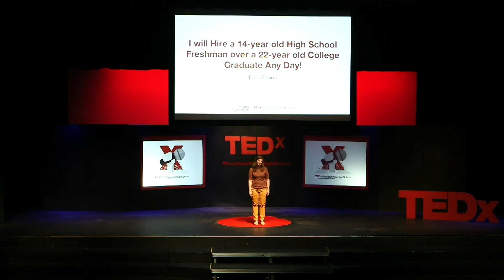“I'll Hire a 14-yr old over a 22-old yr Any Day!” | Pamela Evans | TEDxMountainViewHighSchool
In her speech, Pamela questions our assumptions about who makes a good hire and details the success she's had putting her faith in young employees. Pamela Evans bought Gold Star Gymnastics in Mountain View, California, in 2001.  She started coaching gymnastics as a high school freshman in 1979, and has taught in every facet of the sport while attending college and graduate school, plus all the years in between.  She was named a National Instructor for USA Gymnastics in 2015, has a Bachelor’s in Psychology from Carleton College, a Masters of Fine Arts in Dance Education from UC Irvine, and a PhD in Dance from Texas Woman’s University.  Under her leadership, Gold Star has grown into one of the largest and most successful gymnastics clubs in the country with over 120 employees (half of them high schoolers) and more than 3000 children tumbling through the gym every week. This talk was given at a TEDx event using the TED conference format but independently organized by a local community.